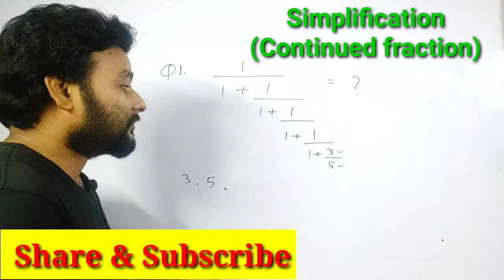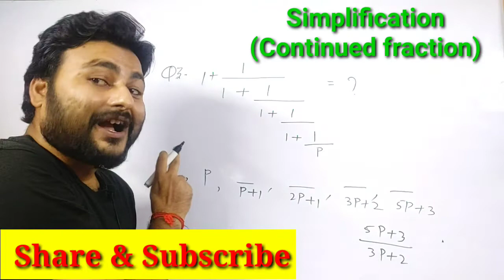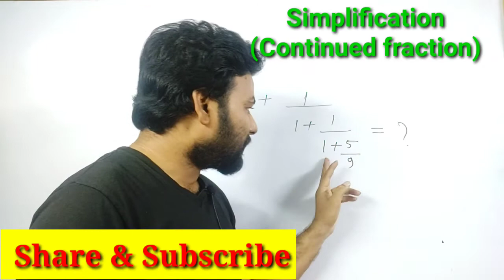Continued Fraction Trick | Simplification | वितत भिन्न | Maths | SSC/Bank/Railway/other exams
We are providing simplification ( Contiued Fraction hindi tricks Part - 1)
 i hope this trick helps you perfectly.
You may learn many tricks related to math & Reasoning  on youTube channel  Result maker by Arvind sir.
there are many link , you may click and watch the best rule of math and reasoning.

Co ordinate geometry tricks (Part 3)

                  Volume
7. Volume  ( Volume/TSA/LSA/CSA based on percentage )  problem Part 7 link

Youtube.com/ResultMaker

3. Twitter
4. Instagram